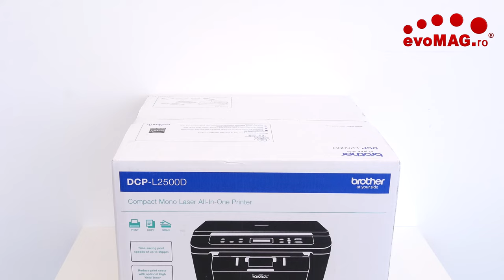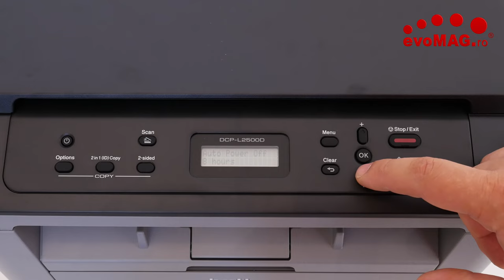evoMAG Unboxing - Multifunctional Brother DCP-L2500D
Multifunctionalul Brother DCP-L2500D este la baza o imprimanta mono Laser cu ce include si functiile de scanare, copiere si printare ale paginilor Duplex, sau mai bine zis cele printate pe ambele fete fiind orientata in mare parte catre utilizatorii casnici sau birourile mici.